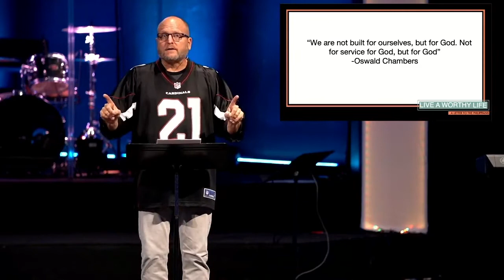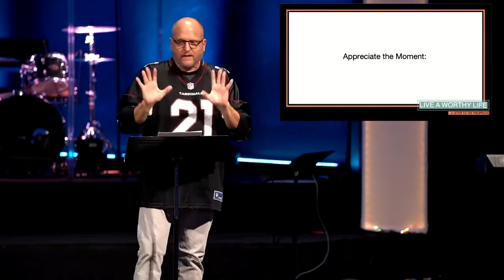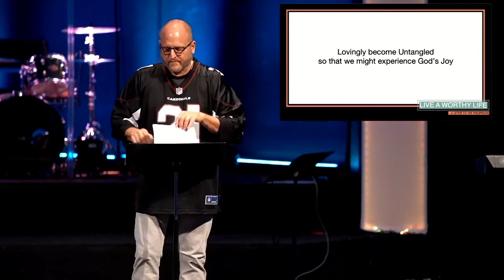September 20, 2020